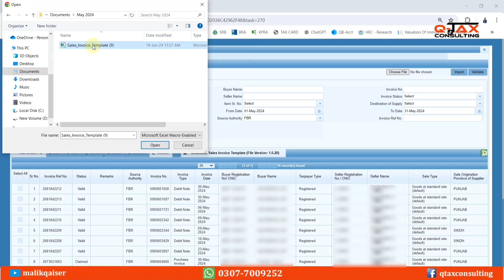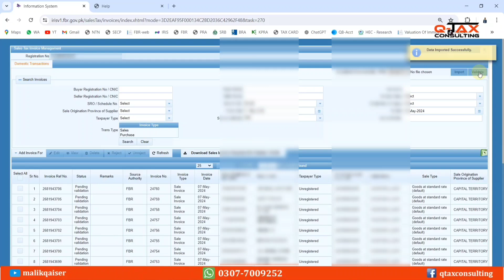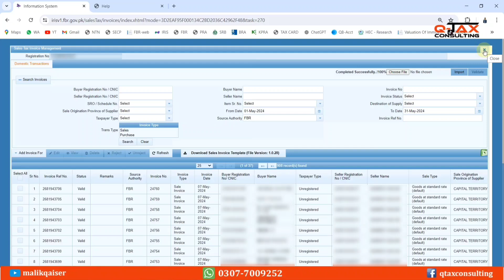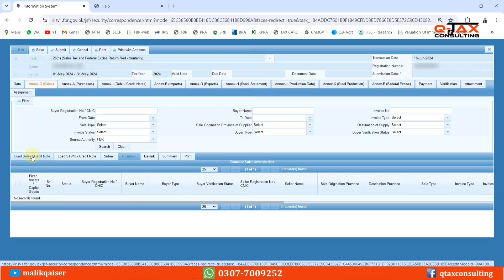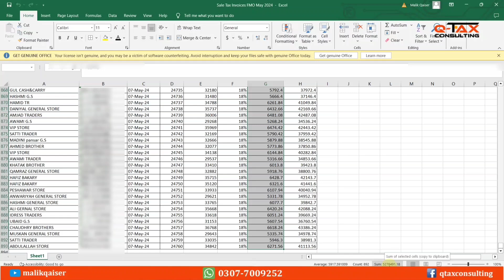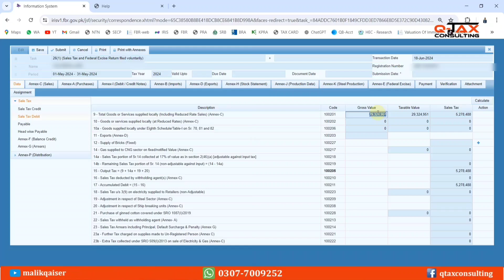How to Upload Excel Sheet of Bulk Sale Tax Invoices in Sales ledger of IRIS Portal you | Part#4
IRIS Link

Playlist Videos and their Links

3. How to Create Excel Sheet of Bulk Sale Tax Invoices to upload in Sales ledger of IRIS Portal

4. How to Upload Excel Sheet of Bulk Sale Tax Invoices in Sales ledger of IRIS Portal

8. How to Check Sale Tax Payable and Create PSID (Challan) of Sale Tax for The Month